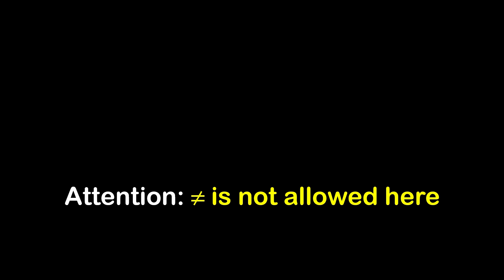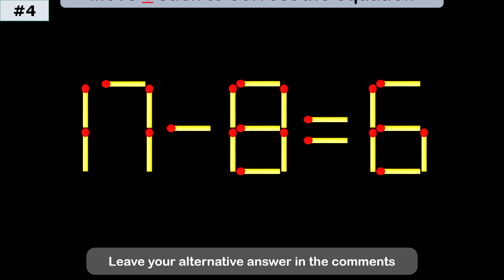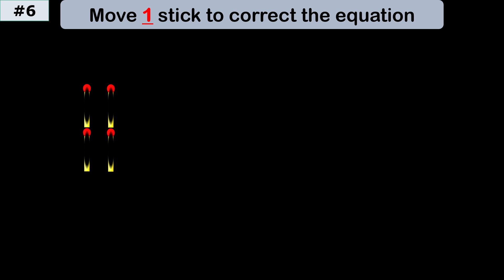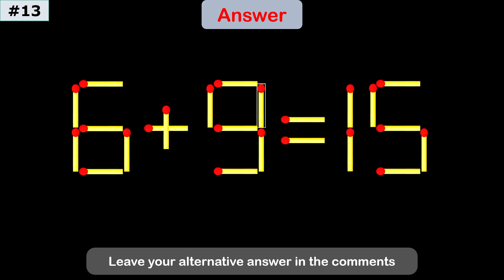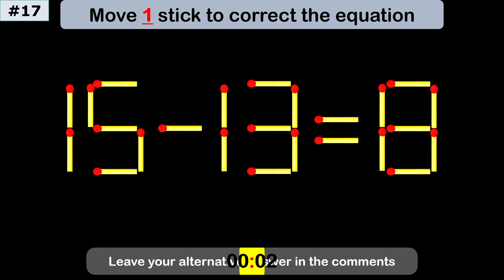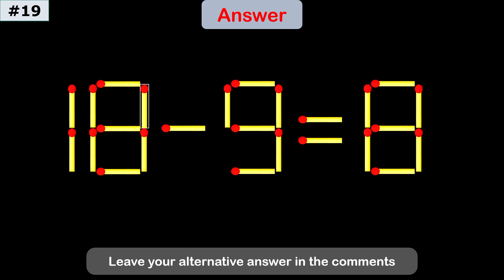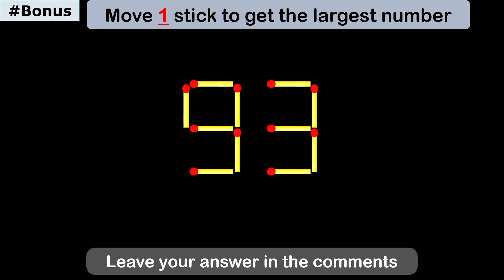Impossible Matchstick Puzzle - Fix The Equation by moving 1 stick - Improve IQ